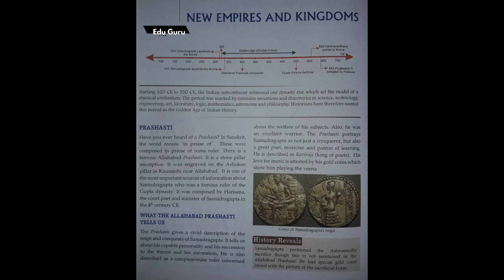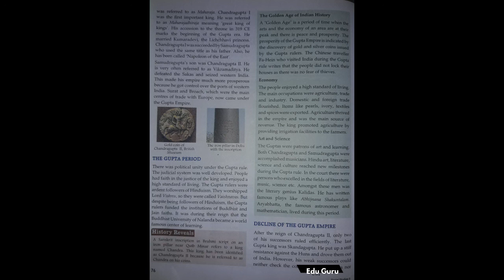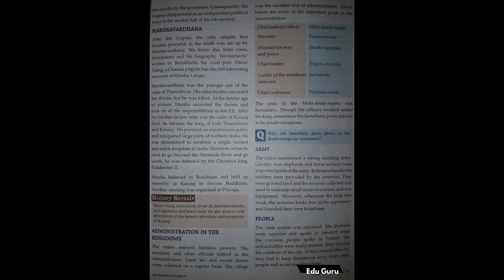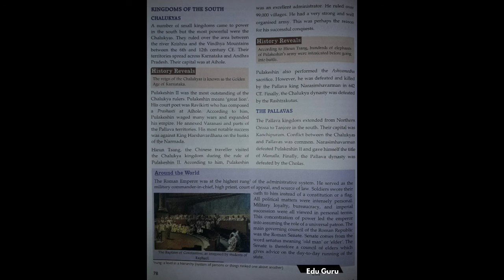Class VI History: New Empires and Kingdoms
Class VI History - New Empires and Kingdoms (lecture)

Fully explained as per class level. Go through your textbook for better understanding